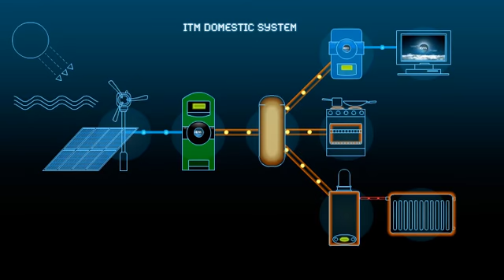ITM Domestic Diagram